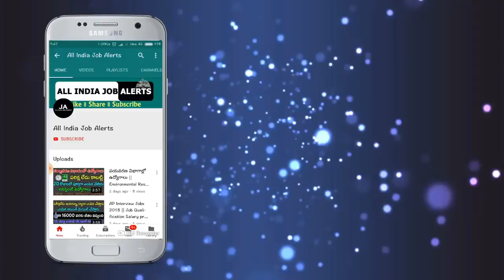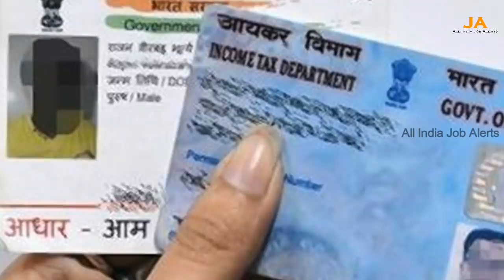ఇప్పుడే వచ్చిన శుభవార్త. బ్యాంక్ అకౌంట్ ఉన్న ప్రతి ఒక్కరి ఖాతాలోకి నేరుగా 1,00,000 వస్తాయి NewScheme